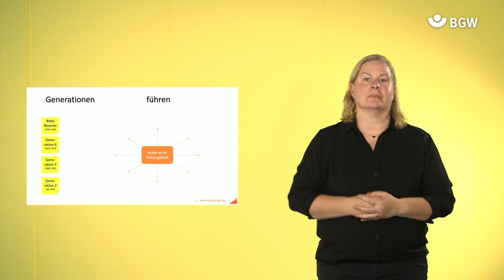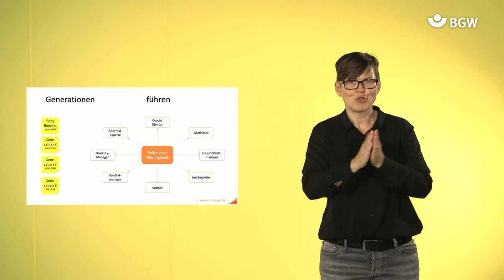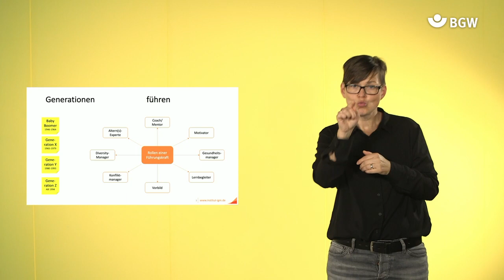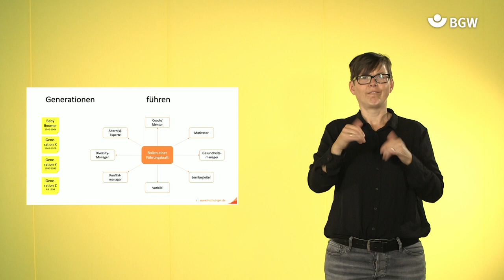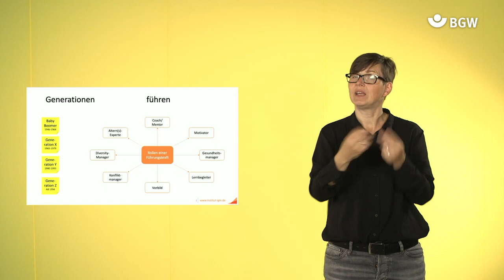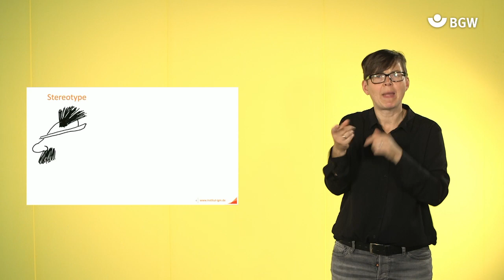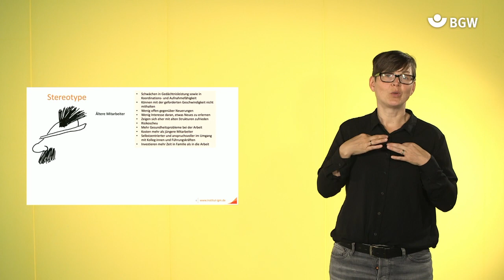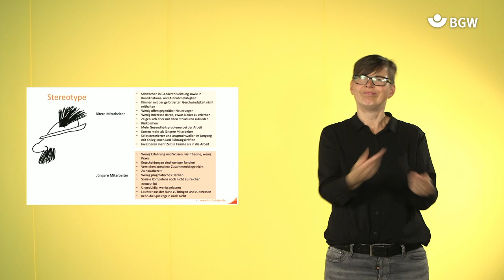Generationen gut führen | BGW forum 2021 | DGS | 1/2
Expertinnen und Experten sind sich einig: Um dem bestehenden oder drohenden Fachkräftemangel zu begegnen, ist eine mitarbeiterorientierte Unternehmenskultur notwendig. Sie bildet die Basis dafür, dass Mitarbeiterinnen und Mitarbeiter aller Generationen gesund, kompetent und motiviert sind und bleiben. Besonders die älteren Arbeitnehmerinnen und -nehmer sollten dabei in den Fokus genommen werden, denn ihre Potenziale bleiben bislang oft unbeachtet. Doch wenn Ältere vernachlässigt werden, kann das zu Demotivation führen. Viele wünschen sich, möglichst früh in den Ruhestand zu gehen oder kündigen innerlich.
Hier verschenken Unternehmen viel Potenzial. Angesichts der alternden Belegschaften gibt es daher dringenden Handlungsbedarf. Wichtig ist es, sich über die verschiedenen Generationen der Mitarbeitenden mit ihren Bedürfnissen, Belastungen und Potenzialen Gedanken zu machen und einen Führungsstil zu finden, der dabei hilft, die verschiedenen Mitarbeitergenerationen erfolgreich und gut zu führen. Das Ziel sollte eine altersgerechte und alternsgerechte Arbeitsgestaltung sein, die die Bedürfnisse der verschiedenen Mitarbeitergenerationen in den Blick nimmt, denn sie trägt zur Motivation, zur Zufriedenheit und zum Engagement der Mitarbeitenden bei.
Eine schnelllebige, komplexe Arbeitswelt mit vielfältigen Mitarbeiterinnen und Mitarbeitern und hohem Bedarf an Kommunikation benötigt kontinuierliche Weiterbildung und Unterstützung auf der fachlichen Ebene, in Bezug auf das Miteinander und hinsichtlich der individuellen psychischen und physischen Gesundheit.

Referierender:
Friedrich Schneider

Moderation:
Martina Friedrich